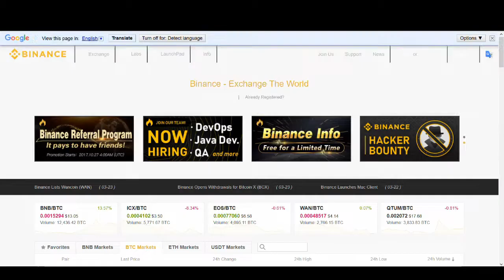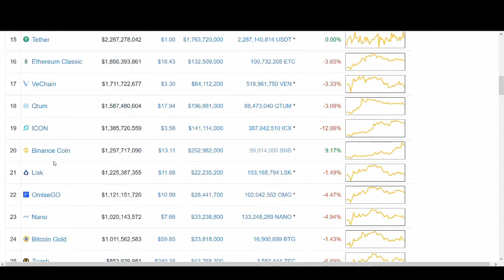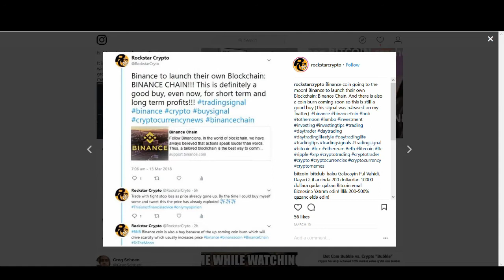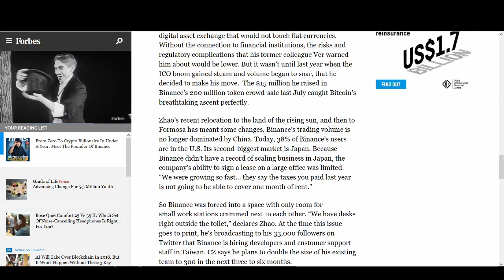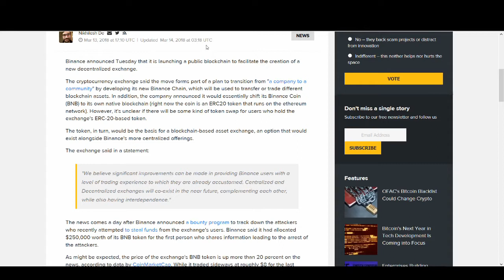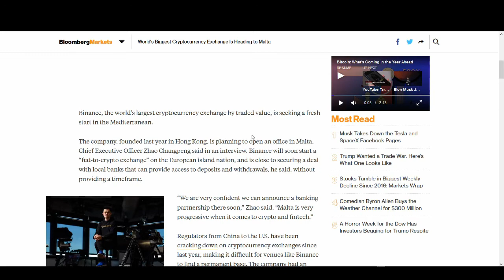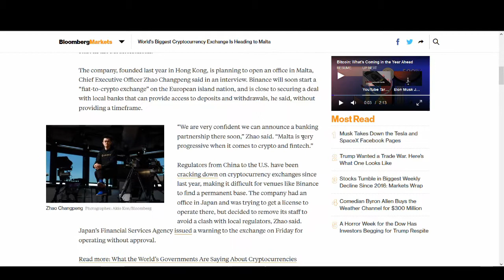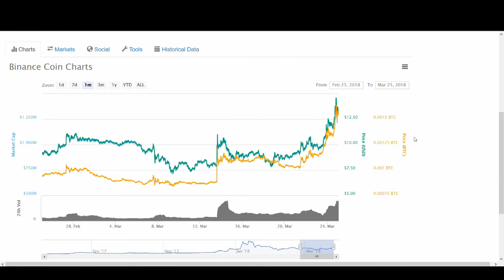Binance Coin (BNB) to $50/$100? Price Prediction 2018 - Decentralised, Coin burn, Fiat to Crypto?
Binance coin (BNB) is one of my favourite coins for 2018.

In today's video we start off by talking about what is binance coin (BNB) and then discuss binance exchange, decentralised exchange, coin burn, ceo Zhao Chang Peng, malta move, hack, japanese regulation, fiat to crypto and many more. And finally we give our price prediction in the short term and long term.

Some of the key quotes about binance are below:

“After reviewing several different locations, the company decided to invest in the European nation due to its existing pro-blockchain legislation and the stability that it offers financial technology companies through its regulatory framework. With plans to substantially grow its operations, there are plans to eventually hire up to 200 people to assist their expansion.”

"After extensively researching decentralized exchange frameworks and analyzing existing implementations, we believe significant improvements can be made in providing Binance users with a level of trading experience to which they are already accustomed. Centralized and Decentralized exchanges will co-exist in the near future, complementing each other, while also having interdependence. We stand here today because we believe that Blockchain technology will change the world. In the face of adversity, we have always elected to tackle issues head-on, instead of retreating. As such, we have decided to officially launch the development of the Binance Chain."

"As a public blockchain, Binance Chain will mainly focus on the transfer and trading of blockchain assets, as well as provide new possibilities for the future flow of blockchain assets. Binance Chain will focus on performance, ease-of-use, and liquidity. Binance Coin (BNB) will be upgraded to exist on its own blockchain mainnet, becoming a native coin. At the same time, Binance will transition from being a company to a community."

Regards,
Rocko